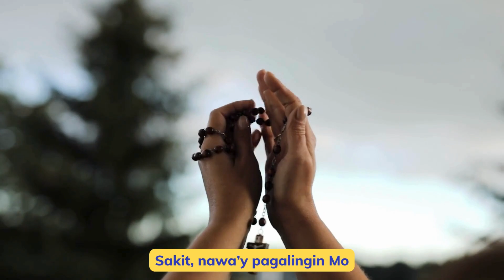Pa-tissue by Samkissed Lolo (Health Safety Protocols)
Sam made a jingle on how to prevent communicable diseases

Video Credits: Emilio Amador, Engin Akyurt, Christian Bodhi, Edward Jenner, BreakDownPictures, Piyapong Saydaung, Jack Sparrow, Gustavo Fring, Tima Miroshnichenko, Pavel Danilyuk, tomalauphi, Alexy Almond, whiterecord, ShivaPhoto, Karolina Grabowska, Pressmaster, cottonbro studio, Pasha Vorotilin, Matilda Wormwood